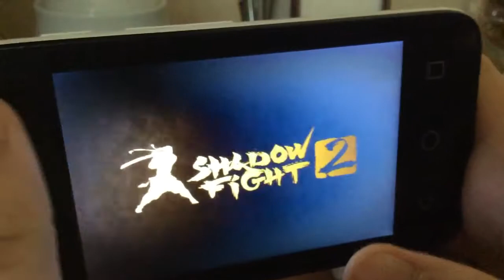Shadow fight two survival part 2